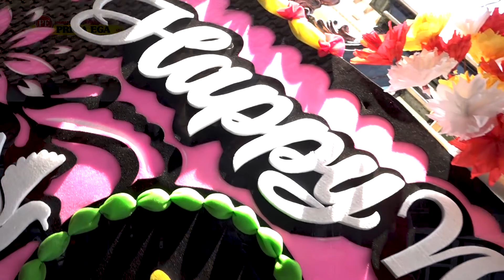REMBULAN MALAN - Rosyanadewi - PRIMAEGA - Wangandawa Talang Tegal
ive NEW PRIMAEGA Pimp. AYAH UDIN - Alamat : Tanjungharja - Jatibogor - Tegal - Hp : 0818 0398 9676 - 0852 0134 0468    |||     Resepsi Pernikahan "INDRA PERMATA & RINI SETYANINGRUM"     |||      Putra Bpk.Rohmadi(Didi)-Ibu Uci Tresnawati & Putri Bpk. Tarmono(Alm)-Ibu Kastira(Almh)     |||     Selasa, 19 juli 2022     |||     Alamat : Desa Wangandawa Rt.08 Rw,02 Kec.Talang - Kab.Tegal   |||     Kerja Bareng NAJWA PRO Audio Sound System & J-AG PRO Multimedia